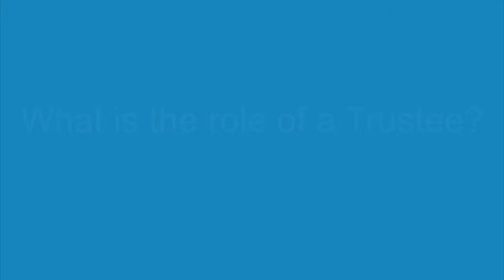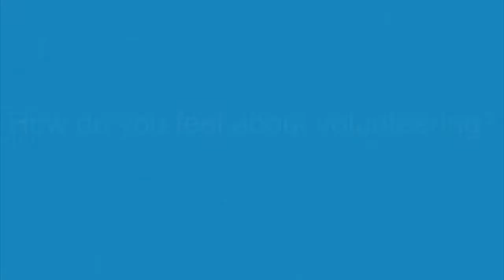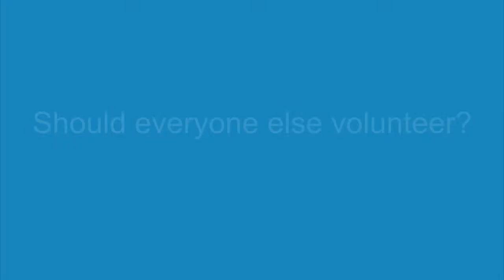Every Parent & Child Volunteers Video